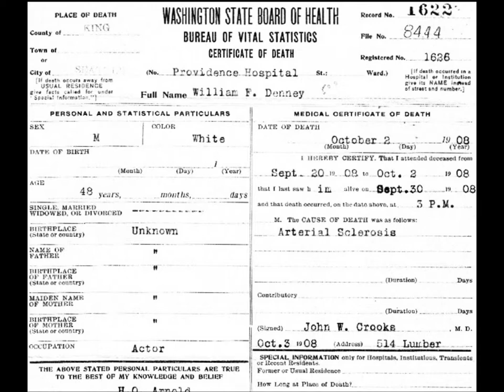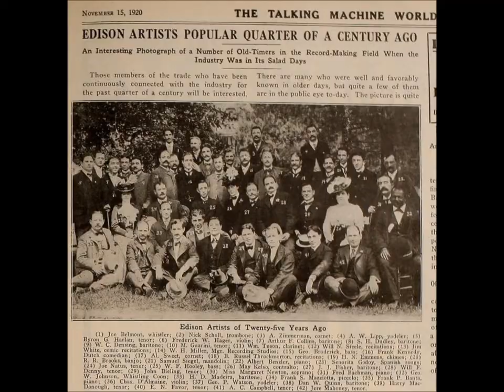Will F. Denny "The Tick, Tack, Tocking Of The Clocking On Her Stocking" (Edison 7688)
I view Will F. Denny as the Billy Murray of the recording industry at the century's turn--that is, before Murray himself became a regular in East Coast recording studios by late 1903.  Denny, like Murray, was prolific, upbeat, adroit, interesting.

Will F. Denny was born around 1860.  He was a native of Boston.  The tenor performed on vaudeville stages and recorded prolifically in the first decade of the commercial recording industry, specializing in comic numbers.

He began recording in 1890. An article titled "Famous Record-Makers and Their Work" in the December 1891 issue of The Phonogram states, "Mr. W.F. Denny, who has been employed by the New England Phonograph Company for over a year, early developed a talent for popular music, and appeared first as a public singer at the Academy of Music, where he sang with great success the then popular song 'The Pretty Red Rose.'"

The New England Phonograph Company was established in 1890 in the Boylston Building in Boston. The 1891 article, duplicated in the Fall 1971 issue of Association for Recorded Sound Collections Journal, also states, "After the termination of Mr. Denny's contract with this company he began to 'star,' visiting all the best theatres and music halls in the country. Mr. Denny's voice is a tenor of pure tone and much pathos, and his articulation is extremely wonderful. As a vocal record maker it is claimed he has no equal in this country, and although his services have been sought by others, he has devoted his spare time entirely to the New England Phonograph Company."

He was best known for performing topical and "coon" songs, able to sing at a fast pace with words remaining distinct. He also recorded parodies, such as "Parody on 'Because'" (Edison 7379). He rarely recorded the standard or sentimental numbers covered by such colleagues as George J. Gaskin, Harry Macdonough, and Albert Campbell.

In the early 1900s he may have viewed Billy Murray as a rival comic tenor, both singers notable for versatility and clear enunciation. Denny's recording career was in decline when Murray began working for Edison, Victor, and Columbia in 1903.

Most of his pre-1900 recordings are Edison and Columbia cylinders. He began recording for Columbia in 1897 or early 1898 (he is not in the June 1897 catalog). Columbia's 1898 catalog lists a few dozen Denny titles, many with a British flavor, such as "A Pity To Waste It" (6325) and "What Ze English Call Ze" (6351).

An 1899 catalog of cylinders duplicates an agreement dated May 1, 1898, indicating that Denny, along with more than a dozen others who signed the agreement, was exclusive to Columbia. The arrangement lasted a year.

He made over two dozen Berliners. On at least two discs, 0124 and 0129, he signs his name as "Will F. Denney" (note extra "e"). He cut a handful of titles in July and August of 1897. Nearly two years passed before he returned on May 2, 1899, evidently soon after his exclusive arrangement with Columbia ended.

He was one of the last singers to make Berliner discs in America. Within weeks of his last session, the company was essentially forced by an injunction to cease production.

Denny recorded 24 takes for Victor on September 11, 1901. It was his only Victor session. Ten titles were covered, each one recorded for a seven-inch disc and a ten-inch disc.

He worked most often for Columbia in his final years (his last record for the company was "You'll Have to Get Off and Walk," issued in July 1907).

He made Zon-o-phone discs in this period, and his last records were Zon-o-phone discs. A Zon-o-phone catalog dated May 10, 1901, lists five titles sung by Denny. For Zon-o-phone he made one of the earliest records of "Meet Me in St. Louis, Louis" (5934). His last Zon-o-phone was "All the Girls Look Good to Me" (1048), issued in July 1908.

He worked in vaudeville and died in Seattle while touring the Pantages Circuit. The October 10, 1908, issue of Variety reports, "Denny's illness began September 22, when he suffered a sudden seizure in his dressing room at Pantages Theater, Seattle. He was immediately rushed to Providence Hospital in that city, but paralysis seemed to have developed, and although he soon recovered consciousness, death followed..."

He died on October 2, 1908, and is buried in Philadelphia.